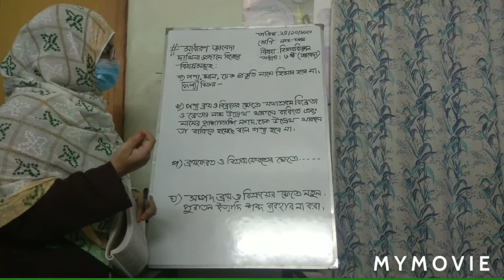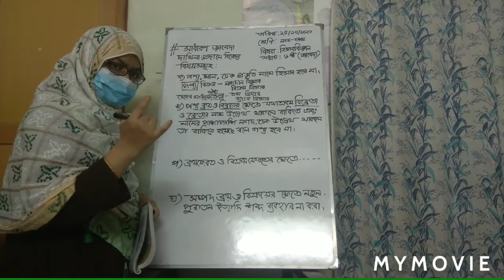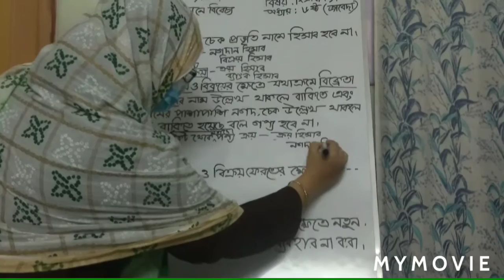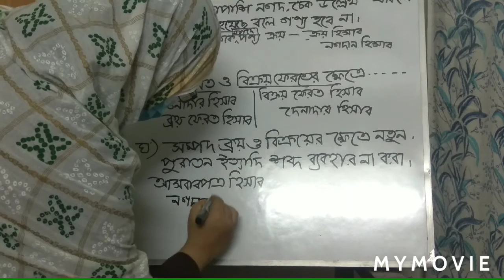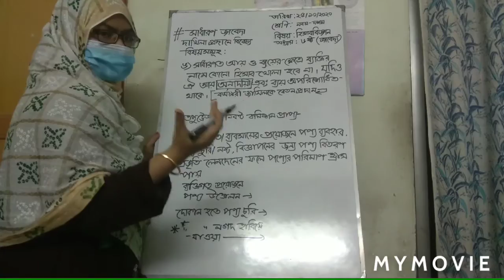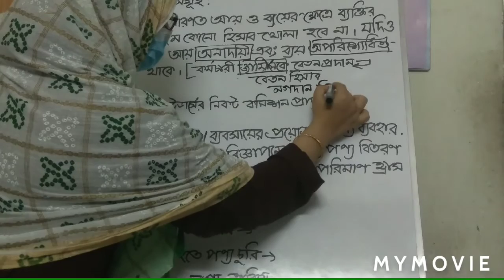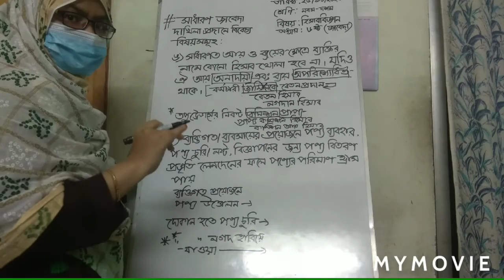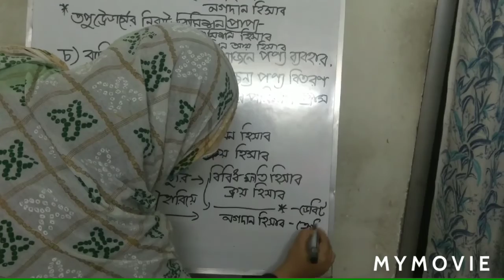নবম দশম হিসাববিজ্ঞান (জাবেদা)